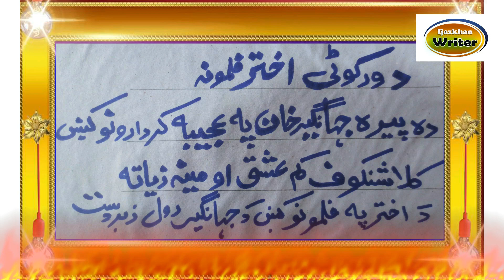Super Star JHANGIR KHAN JANI LEWANY SHOWO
PASHTO FILMSTAR JHANGIR KHAN JANI LEWANY SHOWO
 shahid khan
 muhammad hussain swaty
 tariq jamal
 sidra noor
 sahar malik
 chambeli
 babrik shah
 dilbar munir
 lewanay pukhton
 pashto film lewanay pukhton
 lewanay pukhton full film
 pashto new movie
 pashto new film
 pashto film
 pashto song
 pashto songs
 shahid khan new film 2022
 shahid khan pashto film lewanay pukhton
 pashto new film lewanay pukhton
 pashto new movie 2022
 shahid khan pashto new film 2022
 shahid khan
 muhammad hussain swaty
 tariq jamal
 sidra noor
 sahar malik
 chambeli
 babrik shah
 dilbar munir
 lewanay pukhton
 pashto new movie
 pashto new film
 pashto film
 pashto song
 pashto songs
 shahid khan
 muhammad hussain swaty
 tariq jamal
 sidra noor
 sahar malik
 chambeli
 babrik shah
 dilbar munir
 lewanay pukhton
 pashto new movie
 pashto new film
 pashto film
 pashto song
 pashto songs
 shahid khan
 muhammad hussain swaty
 tariq jamal
 sidra noor
 sahar malik
 chambeli
 babrik shah
 dilbar munir
 lewanay pukhton
 pashto new movie
 pashto new film
 pashto film
 pashto song
 pashto songs
 logaray saaz
 rabab logaray
 new rubab saaz tabla
 rabab tabla naghma
 eid nagjma
 eid naghma
 amjad malang new saaz ranan
 amjad malang ustad new rubab
 amjad malang 2021 saaz rabab
 rabab saaz naghma amjad mang
 rabab sazona amjad malang
 rabab tabla naghma
 new tabla rabab sazonaa
 best logarai
 logaree sazona
 eid saaz
 eid naghma rabab
 amjad malang king of rabab
 logaray saaz
 rabab logaray
 rabab tabla naghma
 eid nagjma
 eid naghma
 rabab tabla naghma
 best logarai
 logaree sazona
 eid saaz
 eid naghma rabab
 pakiatani actress exclusive interview with arbaz khan
 arbaz khan pakistani film actor new interview 2023
 lollywood actor arbaz khan exclusive interview 2023
 film actor arbaz khan interview 2023
 lollywood star arbaz khan hero of movie paranda with durdana rehman nadia ali
 durdana rehman new interview with arbaz khan 2023
 durdana rehman pakistani actress new interview with arbaz khan
 arbaz khan durdana rehman working together after long time
 durdana rehman official
Ijazkhan Writer
PASHTO CINAMA NEW REPORT
PASHTO FILM NEW REPORT
FILMSTAR JHANGIR KHAN NEW REVIEW
PASHTO SHOWBIZ NEW BREAKING NEWS